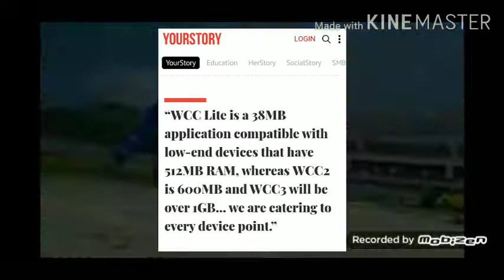Wcc3 Will Not Play In 1 Or 2 GB Ram / Wcc3 Full Version Full Details & Features/Wcc3 Update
Wcc3 Will Not Play In 1 Or 2 GB Ram
Wcc3 Full Version Full Details & Features
Wcc3 Update Confirmed Release Date
Wcc3 Update Launched On Playstore Soon
Wcc3 Gameplay
Wcc3 Update Launched
Wcc3 Mega Update Launched Soon
Wcc3 Full Version
Wcc3 My Career Mode
Wcc3 My Career Mode Gameplay with Aakash Chopra commentary
Wcc3 NPL
Wcc3 NPL Final
Wcc3 World Cup
Wcc3 World Cup Final
Wcc3 Update
Wcc3 Phase - 2
Wcc3 Update Release Date
Wcc3 Full Information